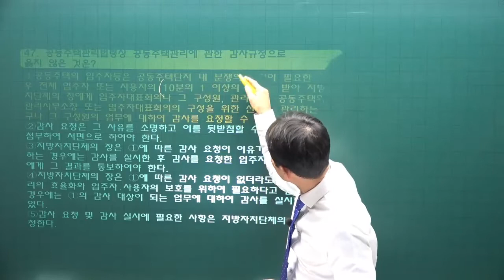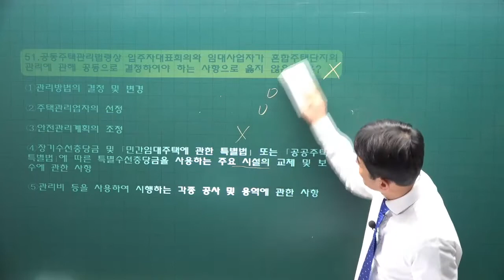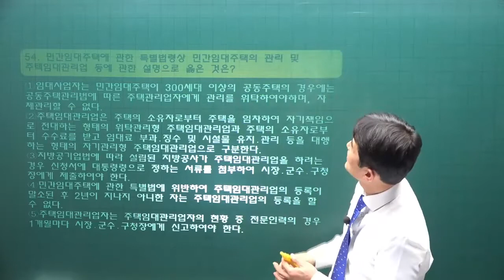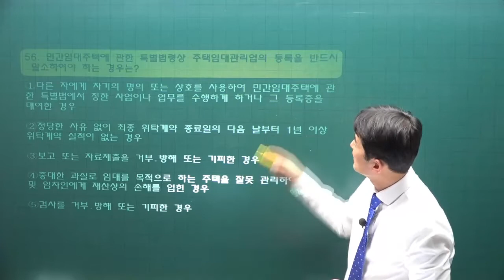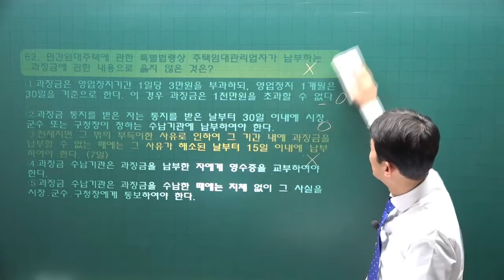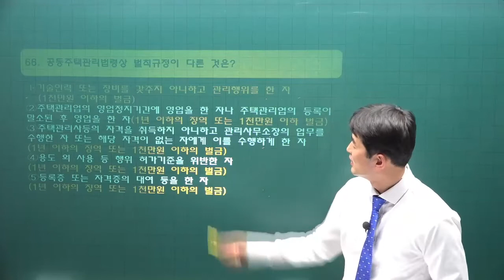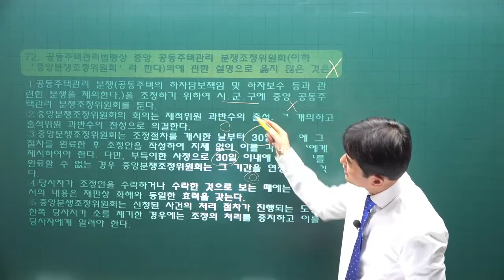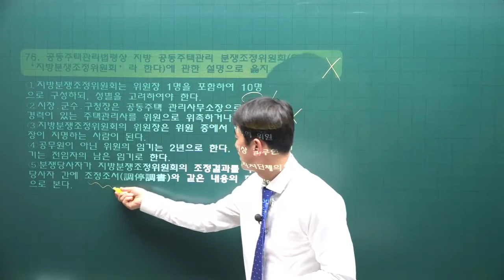[주전무] 2022년 주택관리사 관리실무 기출풀이과정 6강